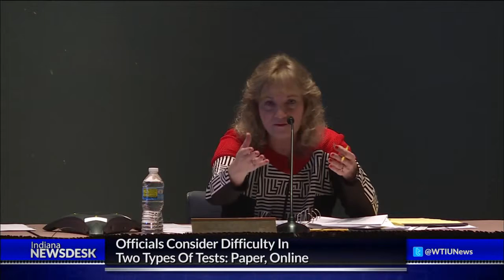Another Potential Setback For 2015 ISTEP+ Scores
Full Story | The wait continues for ISTEP results. Ahead our StateImpact team explains the latest issue and when schools might see test scores.